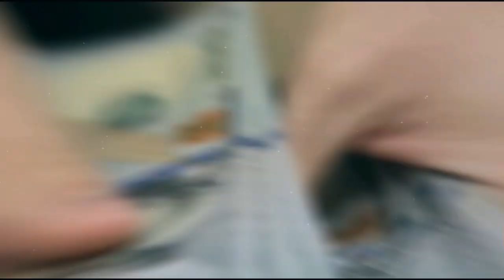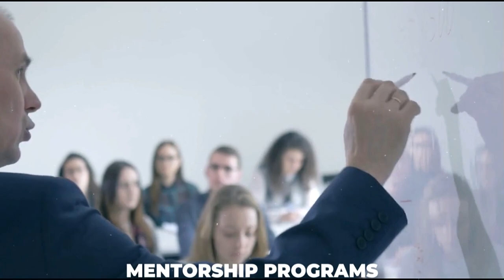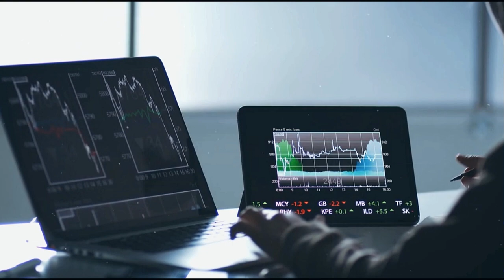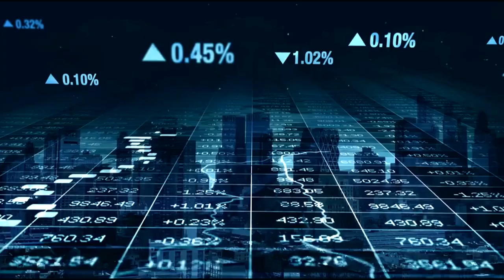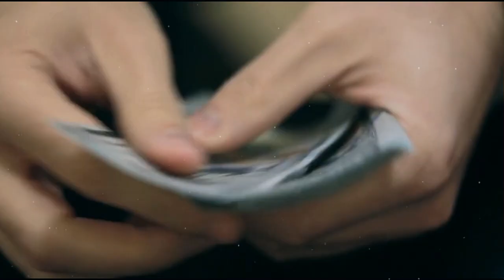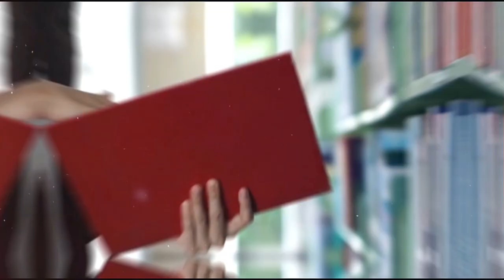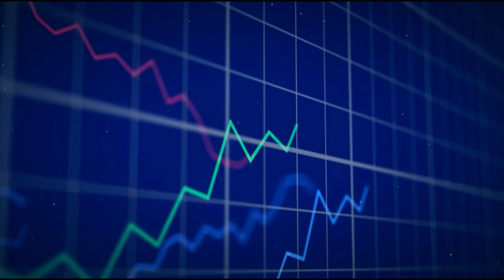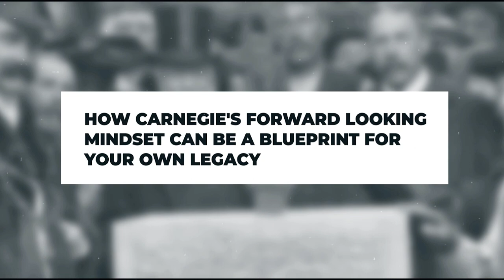Carnegie’s Wealth Hacks | Secrets Revealed!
"Dive into the world of Andrew Carnegie, a legendary figure who turned humble beginnings into an empire of wealth, in our latest video. Discover the profound lessons of financial mastery from one of history's greatest financial minds. From the mastery of saving and the art of self-investment to the strategic prowess of diversification, we explore Carnegie's principles that are more than historical anecdotes – they are timeless tools for financial success. Understand the importance of philanthropy in Carnegie's vision, where wealth serves as a catalyst for societal change, and how embracing risk was central to his legacy. Our comprehensive guide also delves into the essence of legacy planning and the impact of long-term thinking on your financial trajectory. Join us as we unlock the secrets of modern investment, effective philanthropy, and risk management, all inspired by Andrew Carnegie's transformative journey. Whether you are a budding entrepreneur, an investor, or simply seeking insights into achieving financial abundance, this video is your guide to replicating Carnegie's success in today's dynamic world. Embark on your journey of financial mastery, inspired by Andrew Carnegie's enduring legacy!"